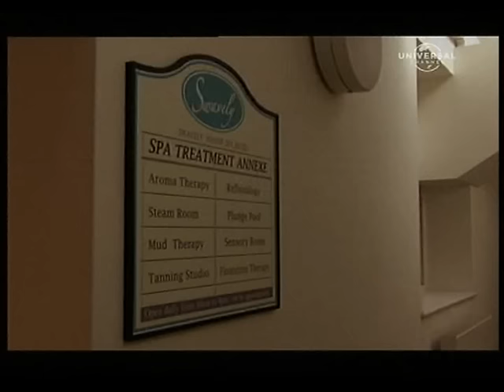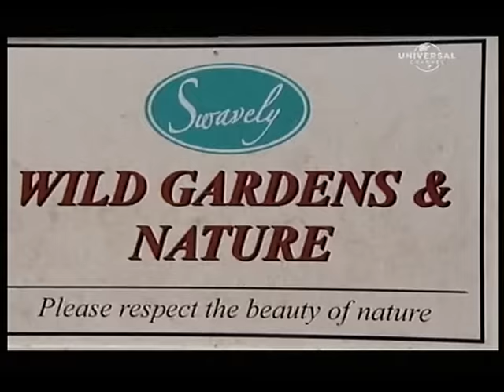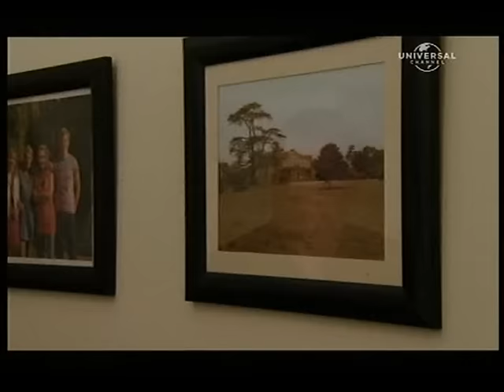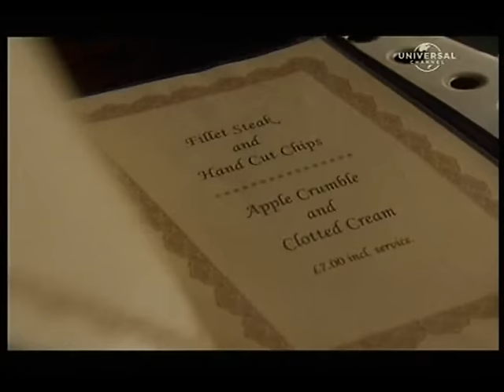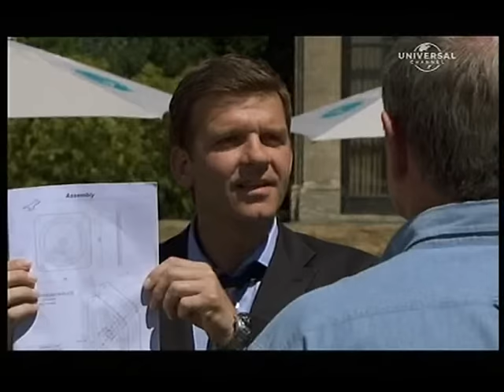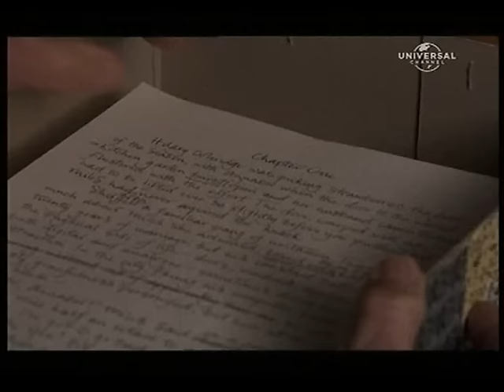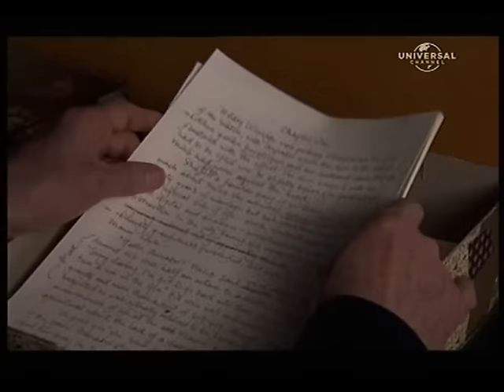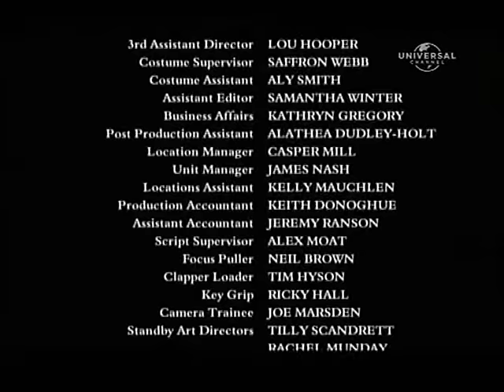Kisvárosi gyilkosságok S13E8 Halál a lebegőkamrában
angol krimisorozat 2011